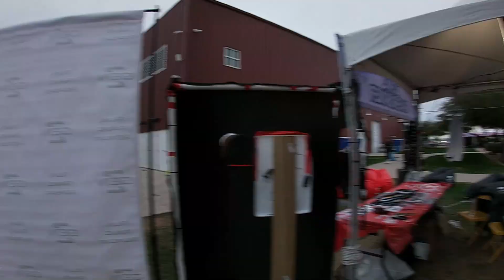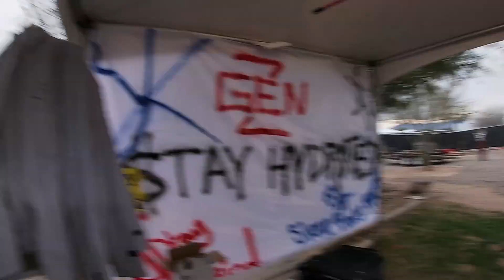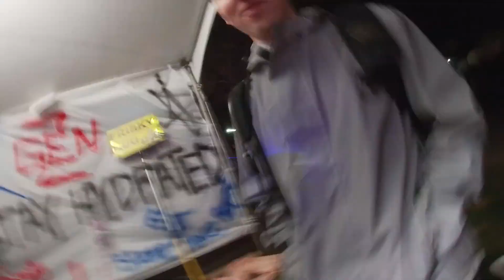Decadence Arizona NYE Day 1 VLOG | With GenZ Outdoor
Went to Decadence AZ for my New Years Festival! Got the pleasure to work with my friend Ryan at his booth. He is the owner of GenZ Outdoor which makes some of your favorite items, one being the Raverunner Hydration Pack. Watch this video for some awesome behind the scene action during Day One of Decadence.

Like to shop? Use the link for a discount! ►

I EDM:
https%3A%2F%2Fiedm.refersion.com%2Fc%2Ff40e11%3Ffbclid%3DIwAR0G0arzxbDfb335Bm4vvYB4qitwzh8Cw4-JfW6yML-CIvzu9TyGC6JjAzw&h=AT3jAM7M_J4wsobxRPWr9ZqCm_BxsXSbiJ8qw20fVAift1QDrpRWBtGoVy2M61yru1mp_YXej0cnPhIitYqly-WLygM1uWMLFhFI3wzPK34QLm_t6QrCH2611AHwrzyMu-nfqA

Electro Threads:
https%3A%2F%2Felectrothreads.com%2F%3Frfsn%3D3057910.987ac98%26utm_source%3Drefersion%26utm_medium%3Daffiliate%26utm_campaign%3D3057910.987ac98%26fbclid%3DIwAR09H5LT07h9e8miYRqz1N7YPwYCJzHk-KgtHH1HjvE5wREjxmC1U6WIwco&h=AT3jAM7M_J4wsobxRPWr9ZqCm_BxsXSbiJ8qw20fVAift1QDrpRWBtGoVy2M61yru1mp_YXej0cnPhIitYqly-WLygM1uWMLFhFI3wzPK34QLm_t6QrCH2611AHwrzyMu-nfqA